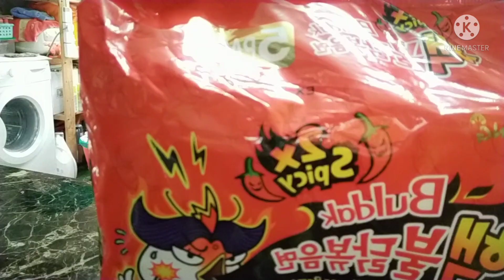2x spicy Korean noodles mukbang